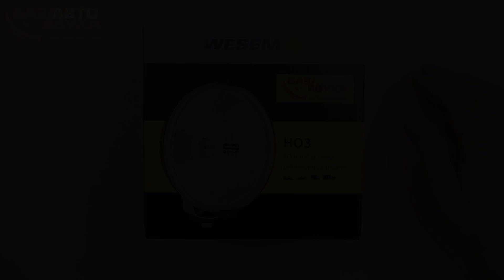24 Фара дальнего света Wesem HO3 17667 1